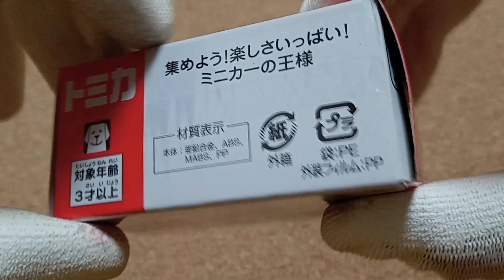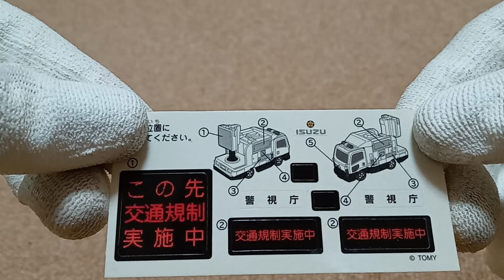トミカ No.28 いすゞ サインカー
トミカ No.28 いすゞ サインカーの紹介動画です。

販売期間 2019年4月〜2021年6月